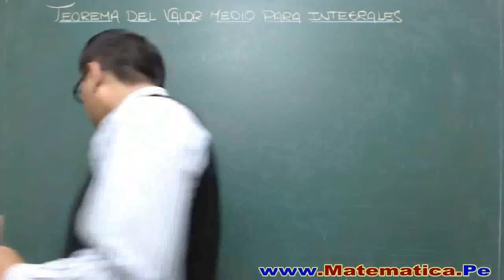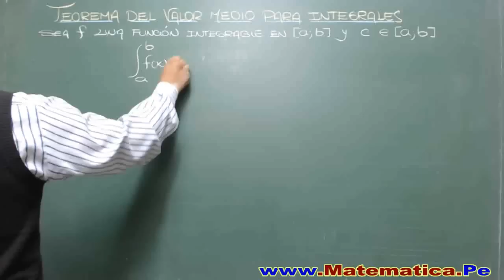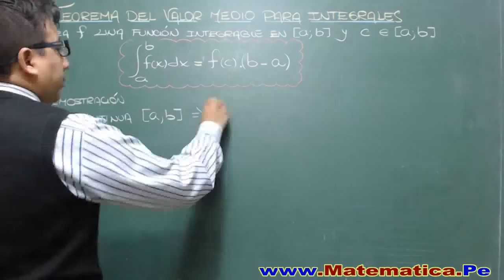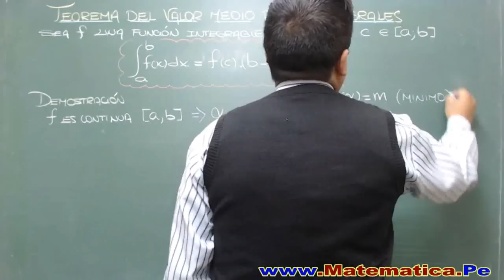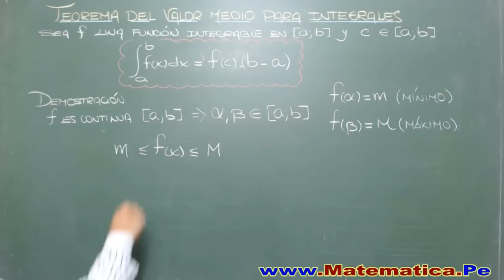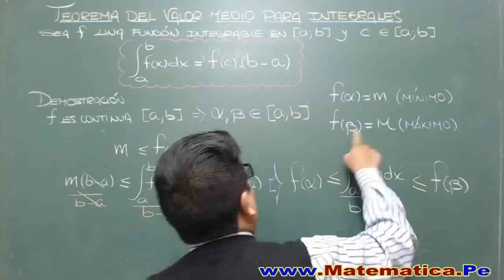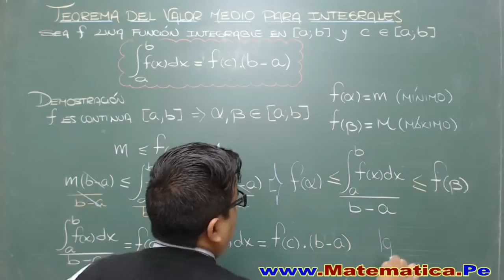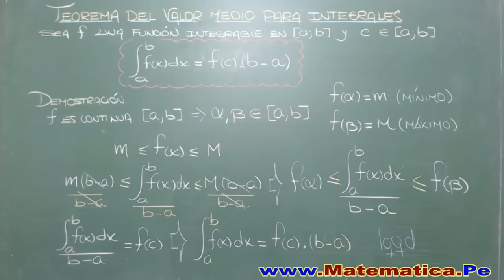TEOREMA DEL VALOR MEDIO PARA LAS INTEGRALES - CONCEPTO Y DEMOSTRACION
Teorema de la media o del valor medio para integrales.
El teorema del valor medio para integrales o teorema de la media dice que:
Si una función es continua en un intervalo cerrado [a, b], existe un punto c en el interior del intervalo tal que:...